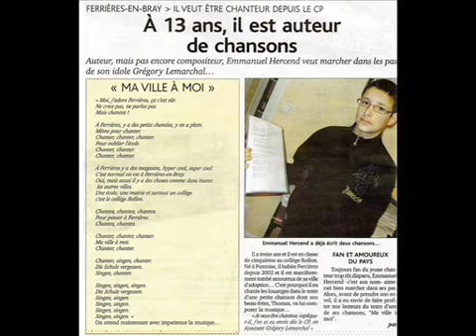Emmanuel Gadoute = La star